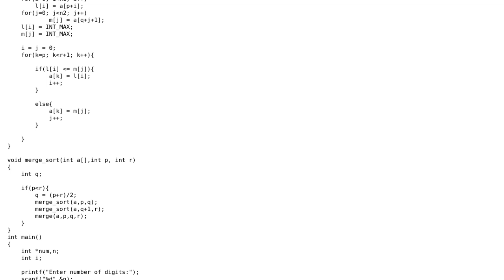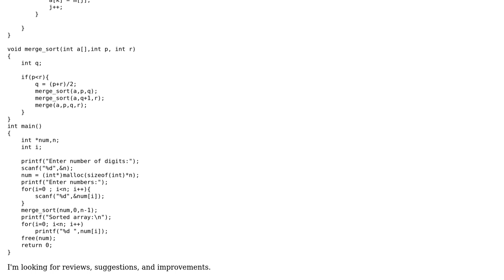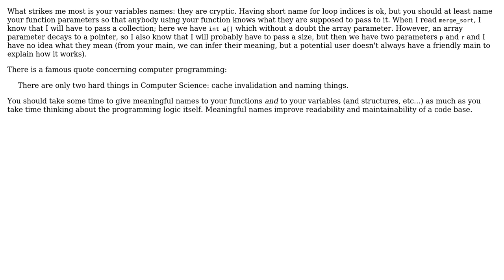Merge sort using sentinels (2 Solutions!!)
Merge sort using sentinels

With thanks & praise to God, and with thanks to the many people who have made this project possible! | Content (except music & images) licensed under CC BY-SA | Music | Images & others | With thanks to user SouvikMaji user Morwenn user Jamal user 200_success and the Stack Exchange Network Trademarks are property of their respective owners. You are responsible for your own actions.